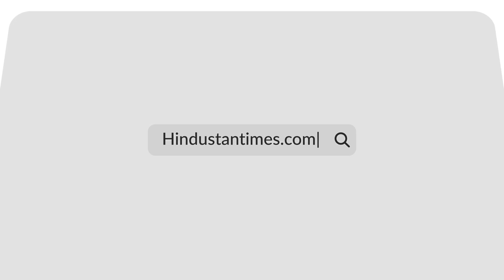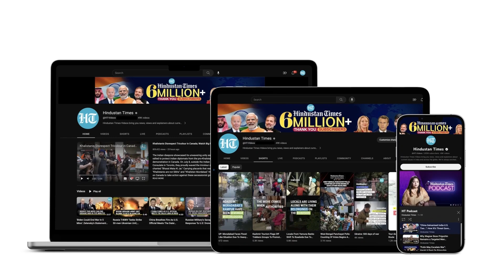Big Win For Hindu Side: Allahabad HC Orders Shahi Idgah Complex Survey In Mathura Amid Temple Claims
The Allahabad High Court on Thursday allowed a court-monitored survey of the Shahi Idgah premises adjoining the Krishna Janmabhoomi temple in Mathura. The court agreed to the appointment of an advocate commissioner to oversee the survey of the mosque, which the petitioners claim holds signs suggesting that it was a Hindu temple once. The order on the Krishna Janmabhoomi-Shahi Idgah issue is the second temple-mosque dispute in which the high court has given its nod to a survey over the past months. Watch the video for more.